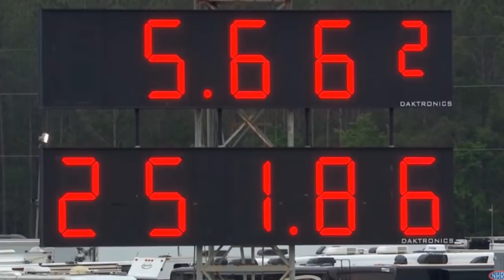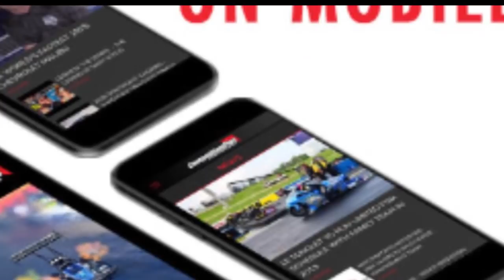CRAMPTON, HIGHT, BUTNER, HINES HEADLINE 50TH ANNIVERSARY NHRA GATORS WINNERS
Top Fuel pilot Richie Crampton secured back-to-back event victories Sunday at the 50th annual Amalie Motor Oil NHRA Gatornationals at Gainesville Raceway.

Robert Hight (Funny Car), Bo Butner (Pro Stock) and Andrew Hines (Pro Stock Motorcycle) were also winners in their respective categories at the third of 24 events on the 2019 NHRA Mello Yello Drag Racing Series schedule.